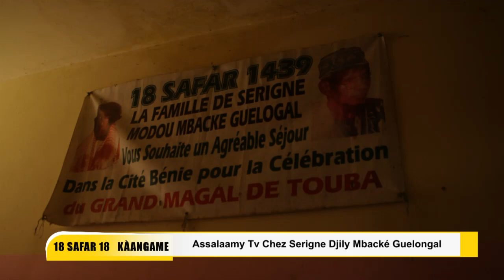MAGAL TOUBA 2024 : Assalaamy Tv Chez Serigne Djily Mbacké Guelongal